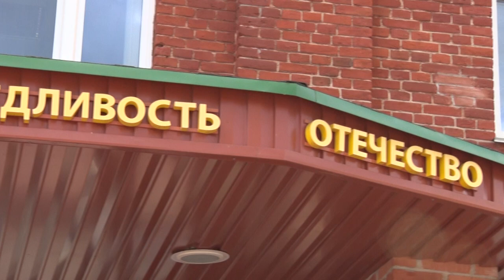Избил до смерти!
Бобруйским межрайонным отделом следственного комитета возбуждено уголовное дело по факту убийства местного жителя.